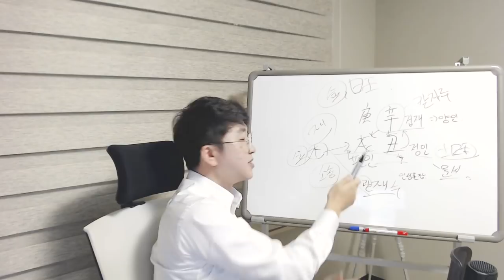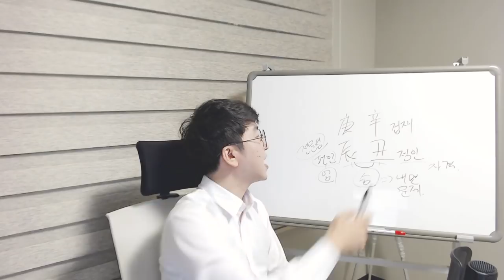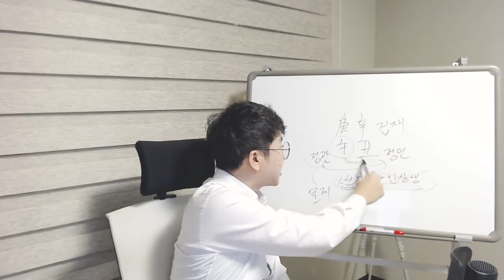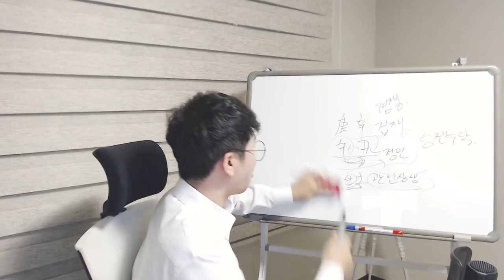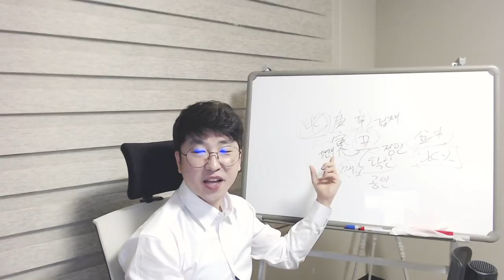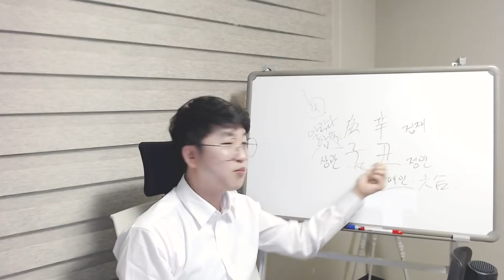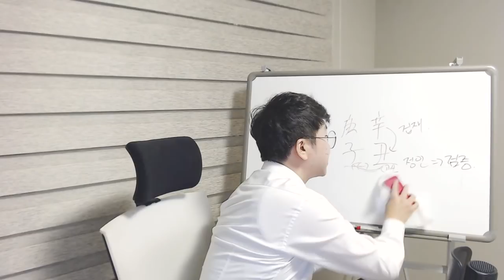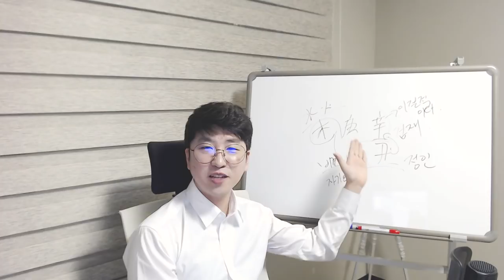신축년(辛丑年) 운세 - 庚金